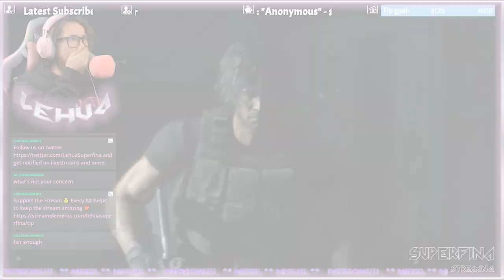Pieces from RE3 Remake stream | Screamed my head off! | My expeirence with RE3 Remake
I screamed my head off while streaming RE3 Remake

This is a clip of all my screams as I played RE3 for the first time and I streamed it live. While playing I was so scared and parnoid. I jumped and screamed so much 😱